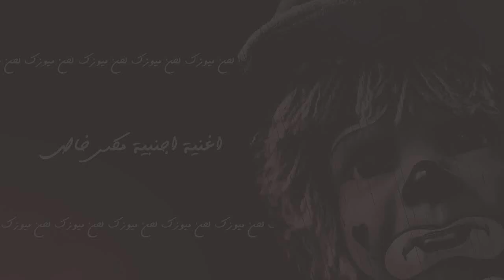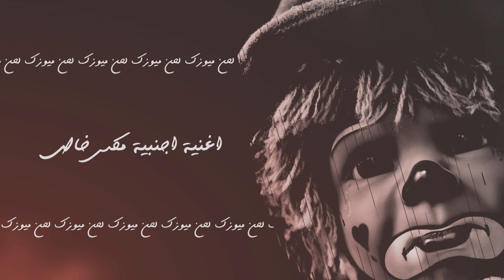اغنية اجنبية هجولة - روعة مكس خاص لايفوتك / ميوزك لحن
سنابي الرسمي سناب شات | SnapChat